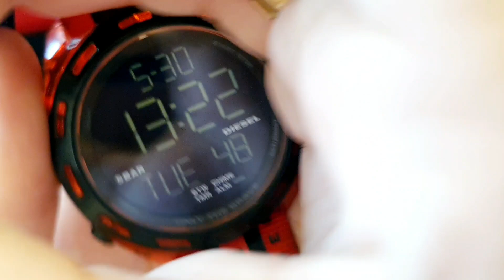30.05 Salavote Feramore Diesel Citizen Nobila Christian Paul Coach Guess MK DW Adidas,..0826415496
🤏Các combo sale xả thì từ 4combo trở lên ck hết free ship !

💥 Phí ship 35k

💕 Trường hợp đổi hàng không do sản phẩm lỗi khách sẽ chịu phí 20% phí đổi hàng( chỉ nhận đổi sang mẫu khác - k quy sang tiền)